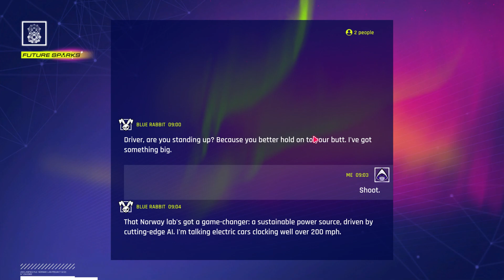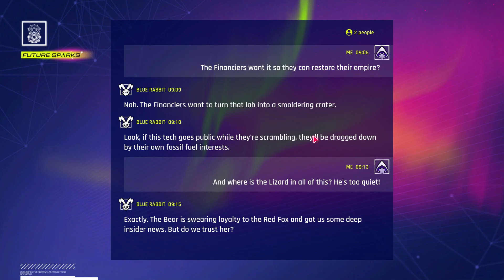Asphalt 9 Legends Drive Syndicate Future Spark: Cold-Blooded Conspiracies Final Part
English:
Finish Stage 5. Devel Sixteen vs Aspark Owl is racing at Osaka.

Malay:
Habiskan Peringkat 5. Devel Sixteen lwn Aspark Owl berlumba di Osaka.

English Rules:
Scam Site Spam is BANNED in my comment.

Malay Rules:
Laman web Scam Spam adalah DIHARAMKAN dalam komen saya.